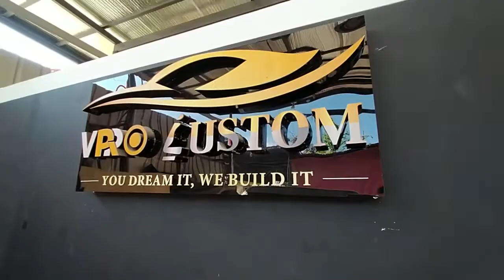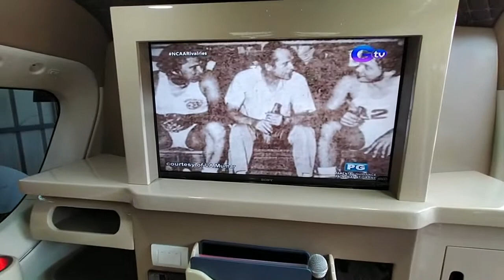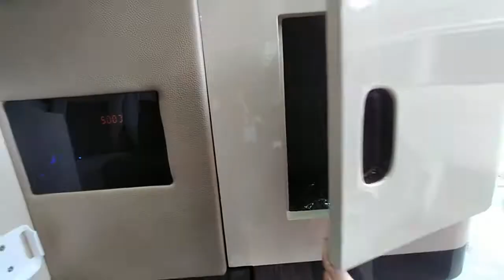TOYOTA GL GRANDIA TOURER Full Car Customization Philippines by: VPRO CUSTOM INC.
VPRO Custom Auto Services
Auto Customization and Car Upholstery Services Davao City

We are the first offering Auto Interior Customization in Mindanao & Visayas. Conversion vans have been known for stylish design, leading technologies and unparalleled craftsmanship.

We make customized vans such as Toyota GL Tourer, GL Grandia, Commuter, Super Grandia, Alphard , Nissan Premium, NV350, Hyundai
Starex, Hyundai 350, KIA Carnival, Mercedez Benz Sprinter, Ford Transit and Foton Transvan, Traveller, Toano.

We will make a V-PRO CUSTOM conversion van to your most demanding requirements to deliver a truly one-of-a-kind custom van like the ones
we have been delivering.

IF YOU CAN DREAM IT, WE CAN BUILD IT !
MAKE YOUR VAN TO BE YOUR SIGNATURE !

1. Full Custom Van Upgrade